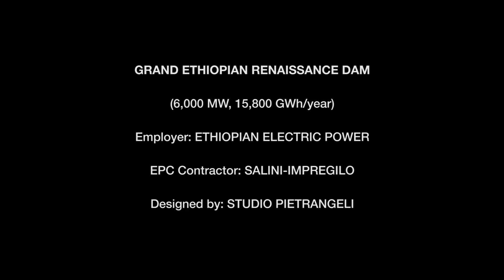Salini Impregilo Grand Ethiopian Renaissance Dam Project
Grand Ethiopia Renaissance Dam Project is located approximately 500 km north west of the capital Addis Ababa, in the region of Benishangul - Gumaz along the Blue Nile. At the end of the works, the Grand Ethiopian Renaissance Dam will be the largest dam in Africa: 1,800 m long, 170 m high and with a total volume of 10 million m³.